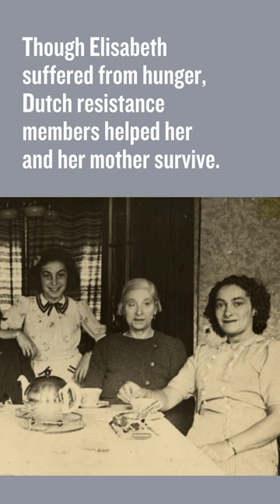Holocaust Artifacts Unpacked: The Suitcase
When Nazi Germany occupied the Netherlands on May 10, 1940, Elisabeth Blind was about eight years old. In the following two years, persecution against Jews became more and more extreme. Elisabeth and her mother, Schoontje Visser, had to be ready to move at a moment’s notice. Elisabeth used this suitcase when they went into hiding, living under false identities with assistance from the Dutch resistance.

But life in the shadows was far from easy.

Elisabeth experienced violence in a store when trying to buy milk, witnessed her aunt and teenage cousin being rounded up for deportation, and suffered from hunger.

When Elisabeth donated artifacts from that time to the Museum in 2004, she was reluctant to talk about her own experiences. She preferred to focus on her family members who did not survive the Holocaust and initially planned only to donate photos of them to preserve their memory: her uncle Levi Visser; her baby cousin, Mozes, and his mother, Esther Swaab Franshman; her aunt Betsy Visser Swaab; and her grandparents, Benjamin and Henriette Visser. She had forgotten about the suitcase, but when her husband (also a Holocaust survivor) found it in their garage, she agreed to donate it as well.